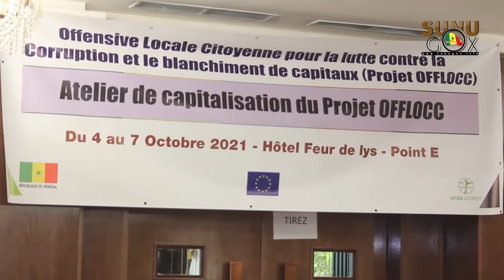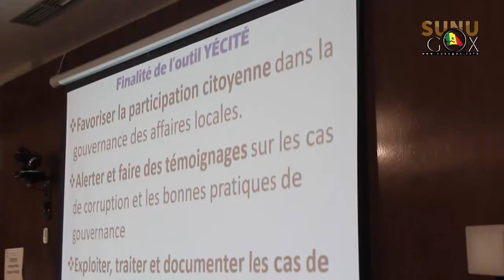ENDA ECOPOP lutte contre la corruption